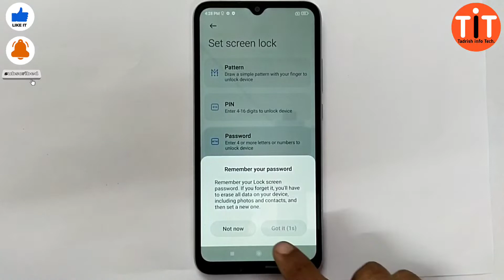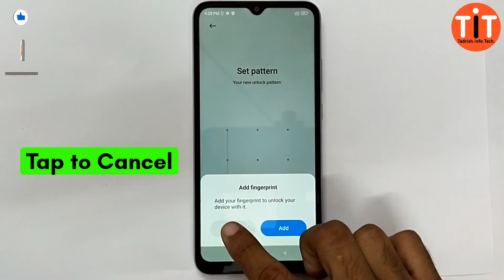How to set Redmi 10A pattern lock simple set pattern Lock Redmi 10a easy solution...